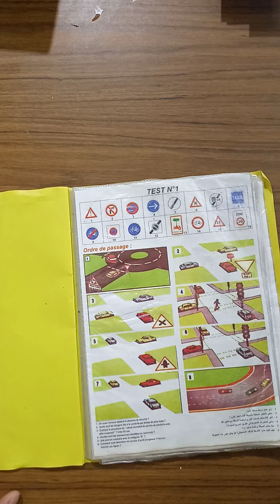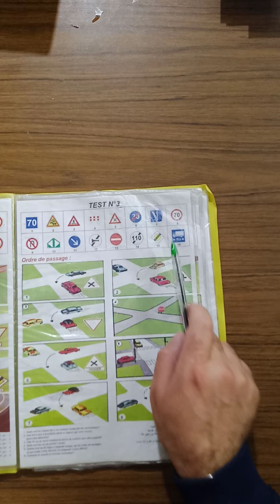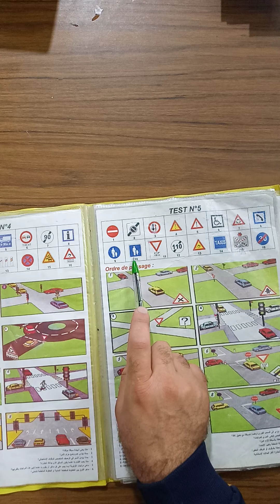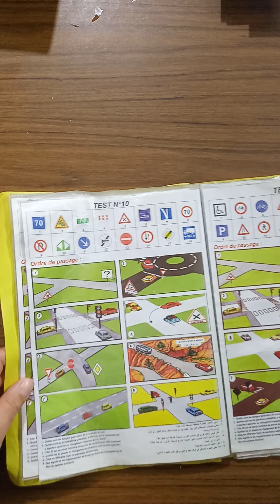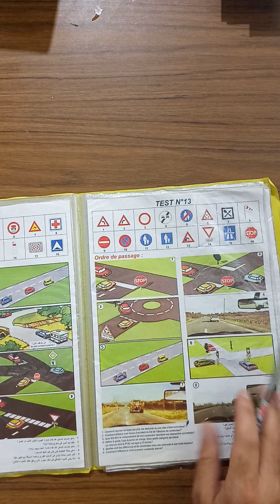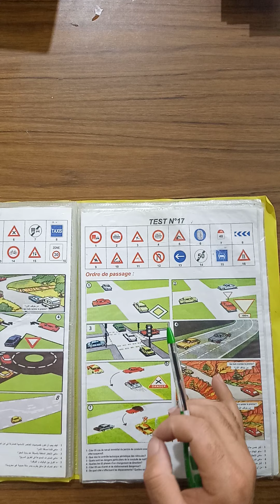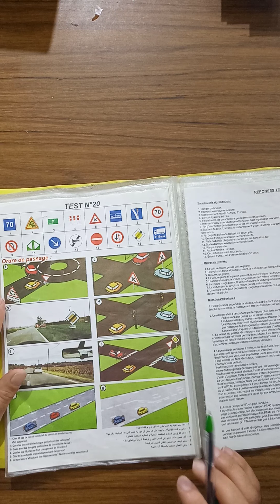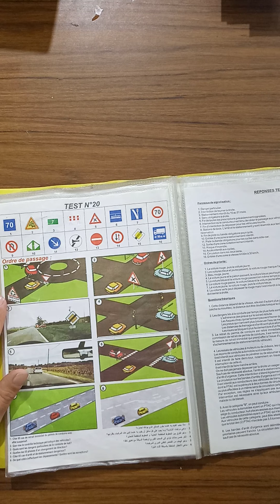اسهل طريقة لقراءة الكود الحصة 5 avec le moniteur